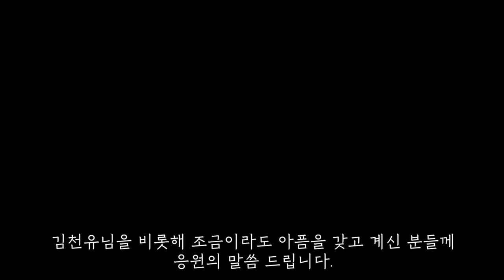"시한부 육종암이에요 커트 가능할까요?"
영상 출연자: 김천유님, 금강연화님
영상 편집자: 부서진마네킹

[금강연화 미용실 예약]
네이버에 어벤져스헤어 검색 후 예약하기

위 영상은 금강연화 채널에서 제작되었습니다.